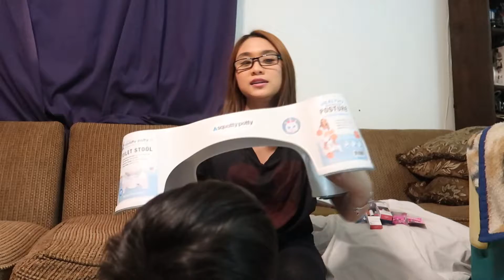Just another boring day!